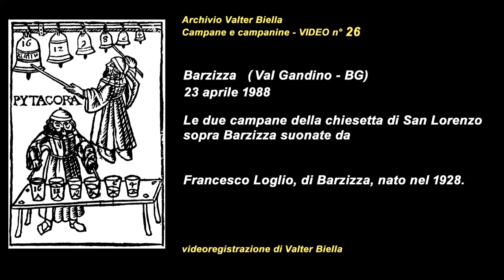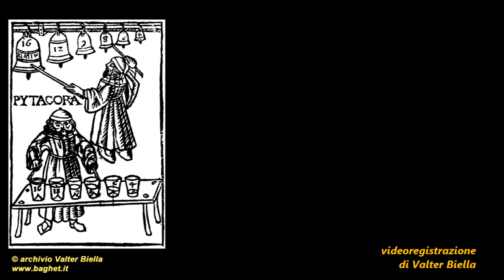Barzizza (Gandino, BG), 23-4-1988. Francesco Loglio, allegrezza due campane chiesa di San Lorenzo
Le due campane della chiesetta di San Lorenzo sopra Barzizza (frazione di Gandino - Val Gandino - Bergamo), suonate da Francesco Loglio, di Barzizza, nato nel 1928.
Per suonare d'allegrezza Francesco Loglio tiene direttamente in mano i batacchi, nella loro parte terminale. Si tratta di una delle tecniche più arcaiche di suono a festa delle campane.
Riprese video ed intervista del 23 aprile 1988.

Archivio Valter Biella: Campane e ”campanine” - VIDEO n° 26
Videoregistrazione di Valter Biella. Questa mia videoregistrazione fa parte di un progetto che ho iniziato negli anni '80, con l'intento di documentare il patrimonio legato al mondo popolare bergamasco, riguardo alla conoscenza, uso e costruzione di strumenti musicali.

Altre informazioni e la bibliografia sulle campane e “campanine” si possono trovare nel mio sito

Bibliografia:
V. Biella ( a cura di), Campane e campanari nella provincia di Bergamo, “Quaderni di ricerca n° 5”, A.R.P.A. Bergamo 1986.
V. Biella , I suoni delle campane , "Quaderni dell'Archivio della cultura di base n. 13", S.B.U. di Bergamo, Bergamo 1989.
V. Biella (a cura di), Ninì dé pèndóle - la musica delle campane a festa a Casnigo, “Quaderni Casnighesi n°7”, con DVD allegato, Amministrazione Comunale di Casnigo, 2008.

Discografia:
V. Biella, L'allegrezza, la tradizione delle campane a festa nella provincia di Bergamo, Meridiana, Bergamo 1994, compact-disc
V. Biella, Le campanine, la tradizione delle campane a festa nella provincia di Bergamo, eseguita su uno xilofono di vetro o metallo, Meridiana, Bergamo 1994, compact-disc.